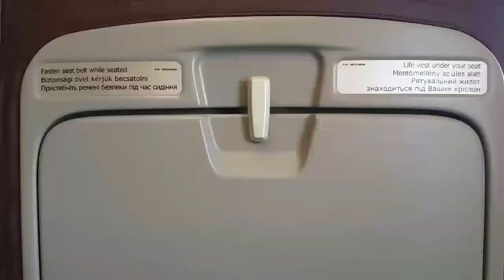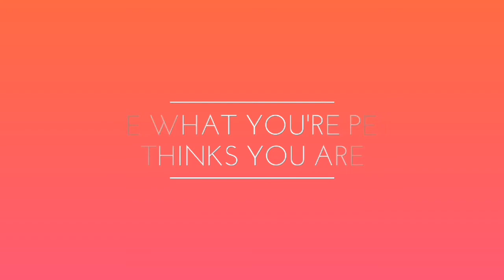(VlogFLIGHT2) Boarding! [Finale]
Complete Collection Of The (Vlog) Series Is Out 8PM Today!
Music At The End: Clean Bandit - Symphony Ft. Zara Larsson.